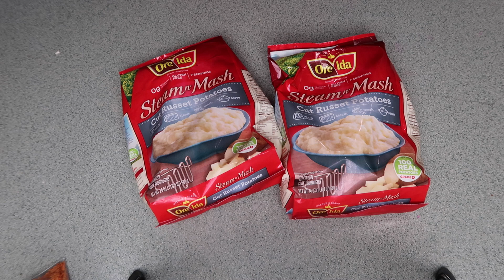FLAMIN' HOT BREAKFAST - DIY Cheetos Egg & Doritos Waffle | How To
this is how to make DIY flamin' cheetos hot eggs and doritos waffles! it's a hot chip breakfast y'all! lol the fried egg turned out a little weird but the dorito waffle actually tasted so good! i probably loved it because i love mashed potatoes so much! i hope you guys had fun learning how to make this diy!

Younow | TimmyTimato

So basically what i did in this how to DIY was i started crushing my doritos, and then i mashed some potatoes and added things like sour cream and of course the doritos! i put the dorito mixture into a waffle iron and cooked it! they turned out awesome! i then crushed my flamin' hot cheetos, added them into egg yolks and microwaved it in a cup! then i fried the egg whites and added the yolk on top and that was it! this DIY wasn't my favorite but it was still so much fun to make!